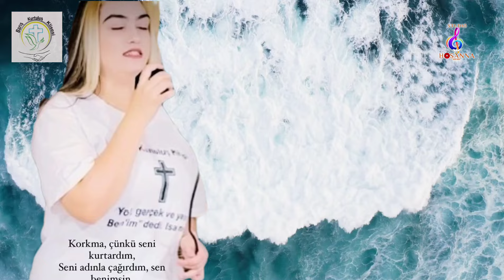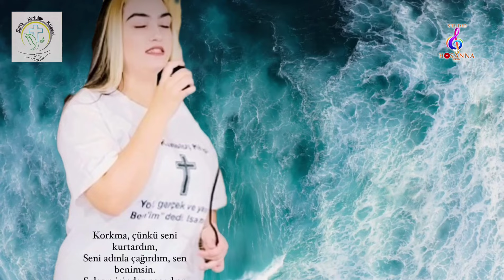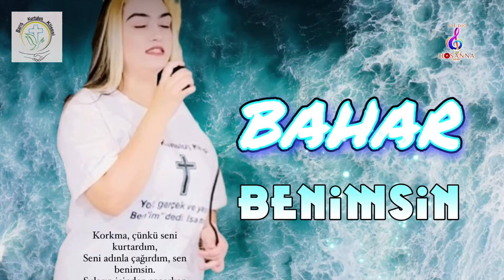BAHAR - BENİMSİN /COVER /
müzik ve söz - Adrienne Neusch
aranje ve ses düzenleme : STUDIO H🔴SANNA MUSIC /Kalin Hristov/
production: BARIŞ KURTULUŞ KLİSESİ - BULGARİSTAN SLIVEN